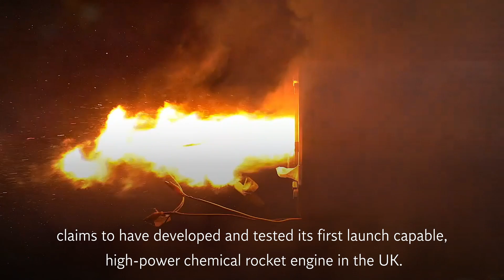First green rocket engine developed by UK company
Pulsar Fusion Ltd, a nuclear fusion company based in Bletchley, claims to have developed and tested its first launch capable, high-power chemical rocket engine.

Pulsar’s ‘green’ hybrid rocket engine combusts nitrous oxide (N2O) oxidiser and high-density polyethene (HDPE) fuel and oxygen.

The company's ambition is to produce a hyper-speed propulsion engine using nuclear fusion technologies for interplanetary travel which scientists say, could cut the journey time to Mars in half.

Pulsar’s UK acceptance tests were held static at a Ministry of Defence military base in Salisbury.

An international demonstration for space clients will happen in Switzerland on November 25.